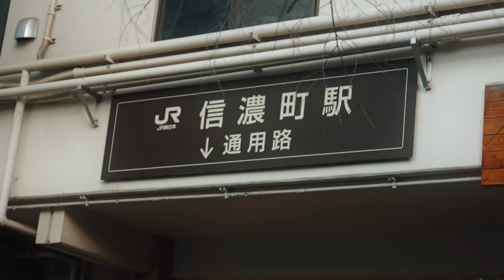My TOP places to to visit in Japan for AUTUMN!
Just me enjoying Autumn.😊😊

Timecodes:

0:00-Intro
0:36-Shiinamachi Station
1:19-Shinjuku Gyouen
3:49-Meiji jingu Gaien
5:50-Walking around
6:23-Kimi no na wa Staircase and heading home
7:05-Outro

Wonder where I get my music? Click on the link below to find out 🤗